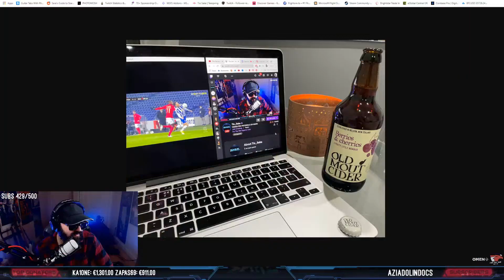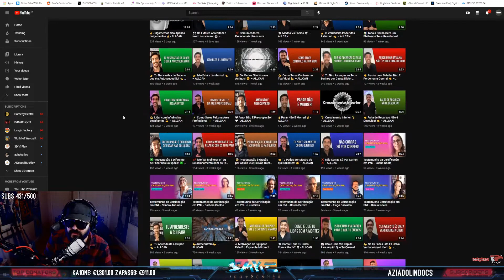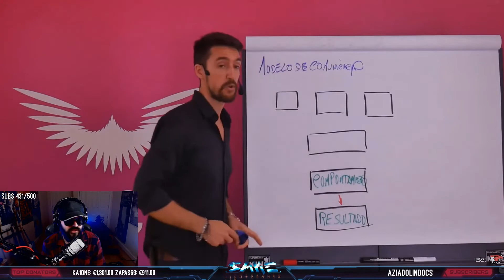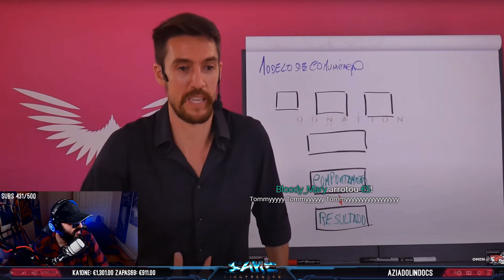Sake | MELHORES MOMENTOS #20